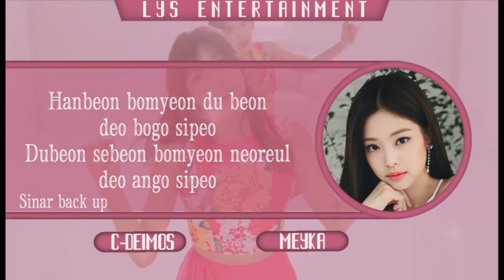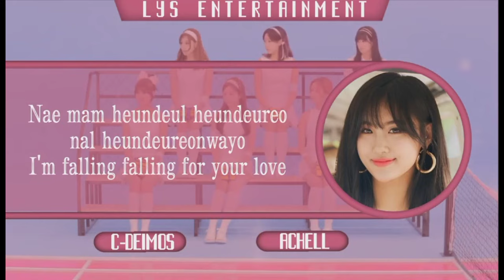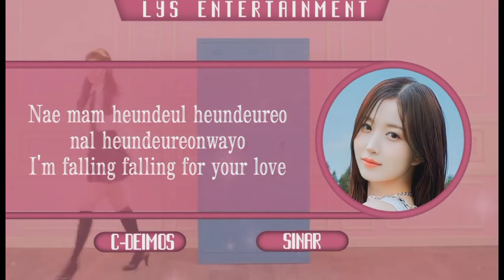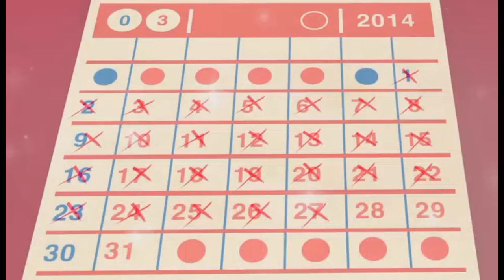[BLOD1] APINK 'MR. CHU' Cover by C-Deimos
┊ ★ ┊┊ SONG TITLES : "MR.CHUU"
┊ ☆ ┊┊ ORIGINAL SONG BY : APINK
┊ ★ ┊┊ COVER BY : C-DEIMOS

─━ ۫ ⃝💿⊰ 𝐌embers & 𝐏ositions ◇ ◯ ̶ׄ⡷ׄ
〘⋆ Achell : Leader, Main Rapper 1, Lead Vocal 1
〘⋆ Eure : Main Vocal 1
〘⋆ Sinar : Main Vocal 1, Lead Rapper 2
〘⋆ Aletha : Lead Vocal 2,
〘⋆ Nasa : Lead Vocal 3
〘⋆ Ellaine : Lead Rapper 1
〘⋆ Meyka : Sub Vocal 1
〘⋆ Febby : Sub Vocal 2, Sub Rapper 1
〘⋆ Melowius : Sub Vocal 3
〘⋆ NIKI : Sub Vocal 4

⩩ 𝐄ditor ᩡ
➣ 𝐕ideo 🎥 ᩡ Ellaine/Achell
➣ 𝐀udio 🔊 ᩡ Sinar

               ©️𝐋𝐘𝐒_𝐄𝐍𝐓𝐄𝐑𝐓𝐀𝐈𝐍𝐌𝐄𝐍T